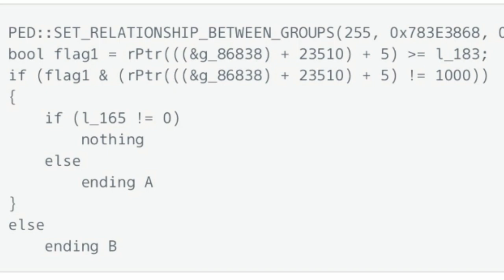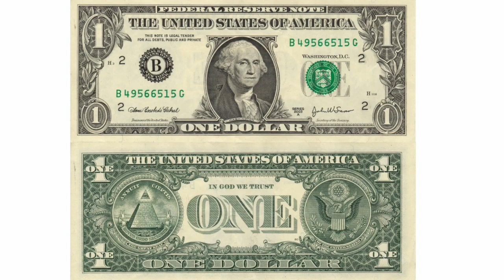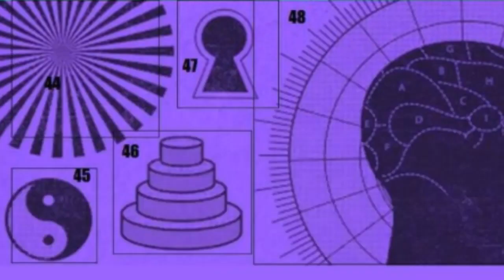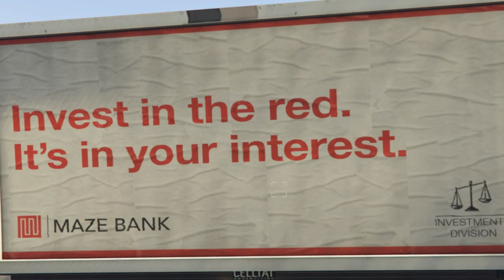New Mystery Discovery Phone Book & Tangled Webs! - GTA 5 Chiliad Mystery 2020 Part 3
New GTA 5 Chiliad Mystery Discovery The Purple Mural Secrets Breaking Down! - The Chiliad Mystery Just KEEPS Giving Clues.  -  Hi There!  -  Enjoyed the video?  Hit 👍 "LIKE" 👍 -  Thank you ⭐  - To unlock 🔐 new gaming Easter Eggs 🐣 and Mystery Content 🛸. Latest Gaming 🎮 News on: GTA 5 Online 🚔 Fortnite: Battle Royale 🚀 Apex Legends 🦖 and Red Dead Redemption 2 🤠.

-  Hit Notifications Bell
* FICTIONAL VIDEO GAME ENTERTAINMENT !

Video uploaded & owned by Star Inc (PG, Family Friendly + No Swearing).